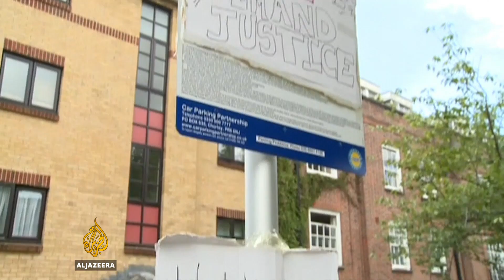London fire: Kensington residents say government ignored them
Grenfell tower residents say they've been ignored by both local and national government.
The tower is in London's richest borough, Kensington. And there's anger at the deprivation in Kensington's housing estates compared to the vast wealth on neighbouring streets.
Al Jazeera’s Laurence Lee reports from Kensington.